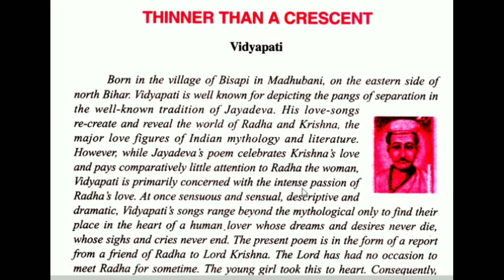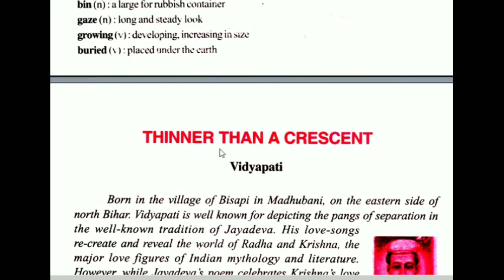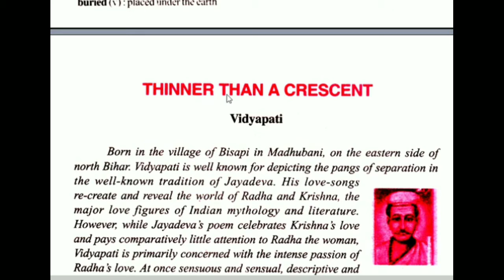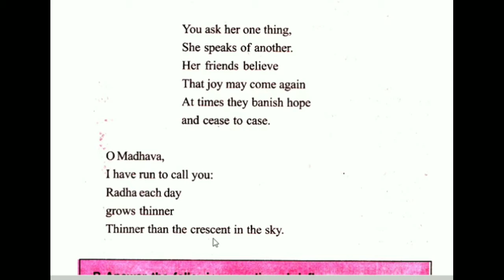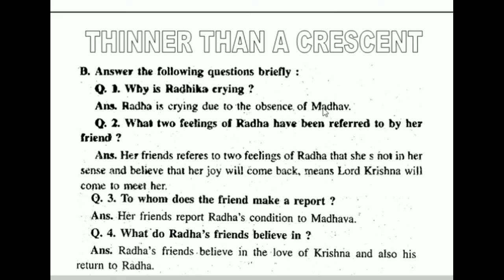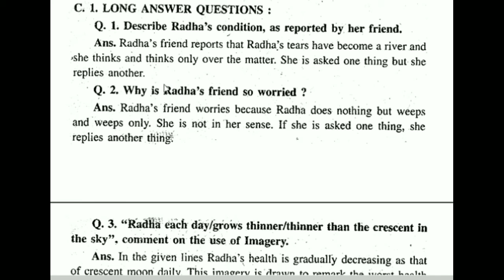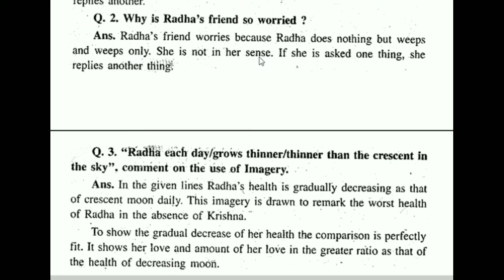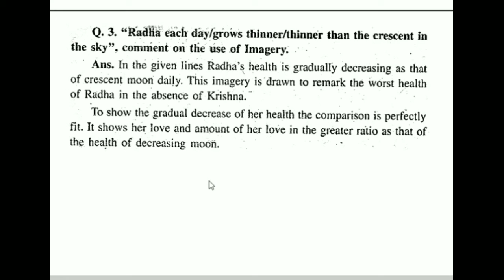THINNER THAN A CRESCENT , Class 10thpoem English PANORAMA lesson 4 of bihar board by kumar Deepak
Hi

अगर आप 10th का math पढ़ना चाहते हैं तो इस लिंक पर क्लिक करें THAN A CRESCENT , Class 10thpoem English PANORAMA lesson 4 of bihar board by kumar Deepak
मेरे प्यारे दोस्तो आप लो कैसे हैं हम उमीद करते हैं कि आप लो ठीक होंगे
आप का अपना channel my smart classes में आप सभी दोस्तों का स्वागत हैं
अगर आप 7th,8th,9th, और10th का students हैं तथा    किसी भी कॉम्पिटिशन का तैयारी कर रहे हैं आप भी इस channel  के माध्यम से अपना basic foundation तैयार कर सकते हैं💐💐💐
आप इस channel के माध्यम से 7th to 10th class के सभी subject का सम्पूर्ण तैयारी घर बढ़े कर सकते हैं
                आप का अपना channel my smart classes💐💐💐💐💐Hi

10th class mathematics by Dharmendra sir